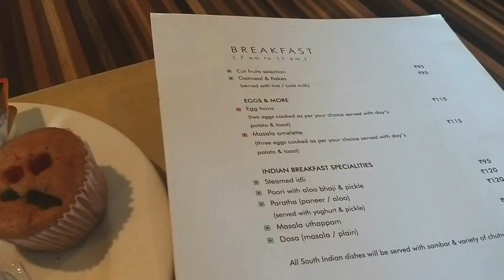Karwar / explore the west coast / travel vlog / malayalam / ride along konkan /seafood